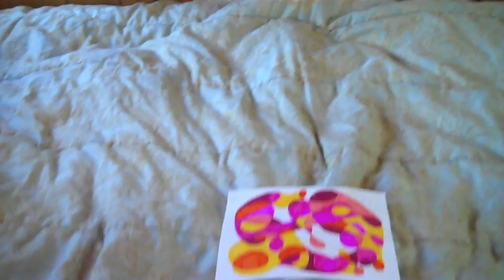Flow365 - Day 4 - Giants and Faeries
I decorate my home space and make some cool art for my friends!